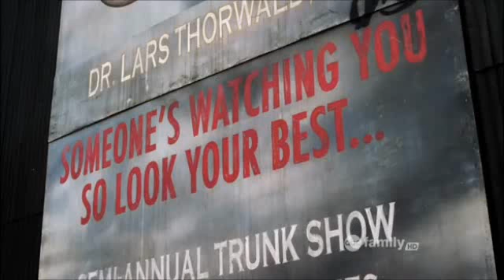Pretty Little Liars_ Alison Flashback